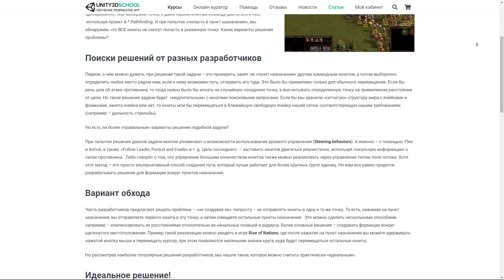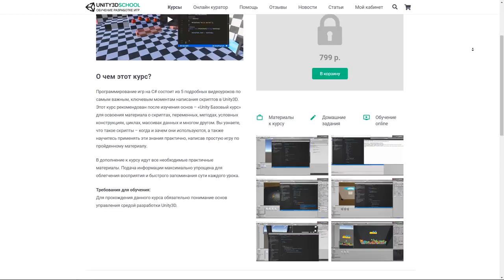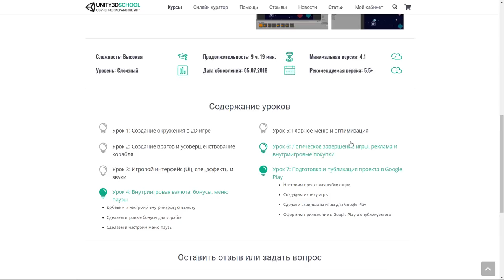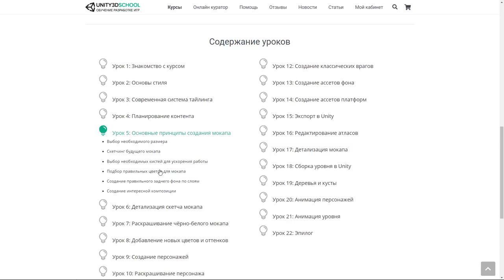Обзор обновлений Unity3dschool - Курсы Unity 2018 - Разработка игр unity C#. by Artalasky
ОПИСАНИЕ:
Доброго времени уток, с вами по прежнему Арталаски и в этом видео я хочу рассказать про обновления сайта юнити3дскул
Если кто еще до сих пор не знает, то это отличный сайт с полезными курсами по разработке игр на юнити с нуля, не так давно там появился и мой новый курс по созданию пиксельных игровых фонов, который кстати, там стоит в два раза дешевле.
Теперь все курсы которые есть на сайте, можно учить онлайн, необязательно их скачивать. Это достаточно удобно, чтобы смотреть и учиться например в дороге, не имея под рукой ПК или на котором у вас уже просто нет места.
Ещё на сайте появился новый раздел со статьями, в котором регулярно будут размещаться полезные информативные материалы и уроки по работе в Юнити. Клиенты теперь могут отправлять запросы и просить написать на ту тему, которая их интересует больше всего. Отправить такое запрос можно через форму обратной связи прямо  с главной страницы сайта.
Сам сайт кстати был полностью обновлен и стал гораздо удобнее. Появилась иерархия курсов и в целом структура обучения, шаг за шагом, с чего начать и чем закончить.
Хорошо, теперь я в кратце пробегусь по этим курсам и
Базовый курс юнити создан специально для новичков которые хотят научиться создавать игры, но программу видят впервые. Он состоит из 8 хорошо структурированных уроков в которых говорят на понятном вам языке. Вы научитесь оживлять ваших персонажей, создавать менюшки,  лепить красивые локации, познакомитесь со скриптами и поймете принципы построения проекта.
Следующий курс посвящен программированию игр на С# в юнити, 5  подробных уроков по самым важным ключевым моментам написания скриптов в Юнити3д. Циклы, массивы,условные конструкции, методы и переменные - со всем этим вы  научитесь работать благодаря этому курсу.
Заключительный углубленный курс научит вас работать со спрайтами, использовать анимации, работать с поиском пути, чтобы ваши персонажи обходили препятствия, настраивать боевую систему, имитировать поведение противников и в конце концеов напишите свою первую РПГ игру.
Для тех кто хочет не просто делать игры, но и зарабатывать на этом деньги, создан курс по монетизации 2д игры. В нём вы узнаете как создать магазин с внутриигровыми покупками, запускать рекламу с вознаграждением, делать платное отключение рекламы и запускать рекламные заставки после проигрыша.
Ну и чтобы вы стали совсем независимым разработчиком игр, вам  нужно уметь рисовать графику для своих игр. Для этой цели я записал два курса по созданию игровой пиксель арт графики и конкретно по рисованию красивых пиксельных фонов.
Оба курса рассчитаны на новичков, не умеющих рисовать. Также если вы никогда не работали с Адоб Фотошоп это не проблема, т.к. в курсах всё подробно объясняется.
Всё, что вы увидите в этих курсах, вы сможете повторить сразу после просмотра и удивиться результату.